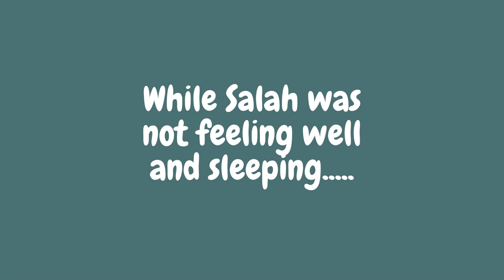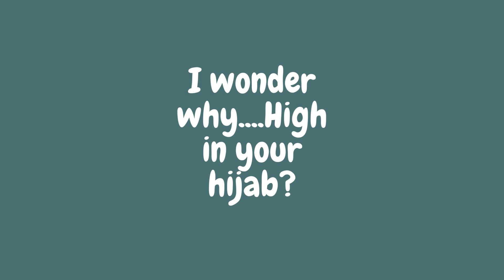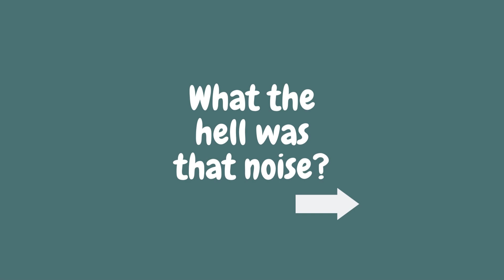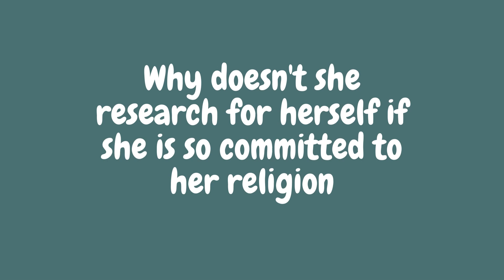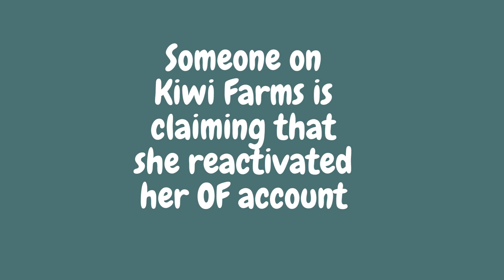Foodie Beauty gets high while Salah's sleeping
I do not clickbate. Fully Edited. ENJOY!